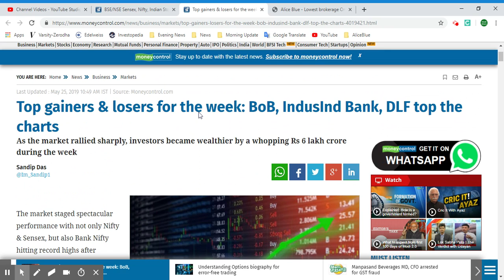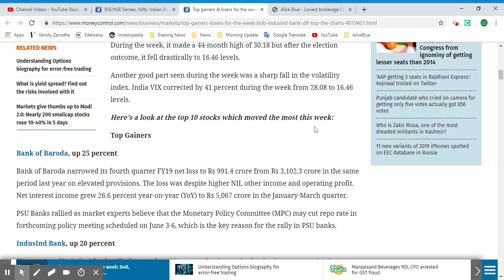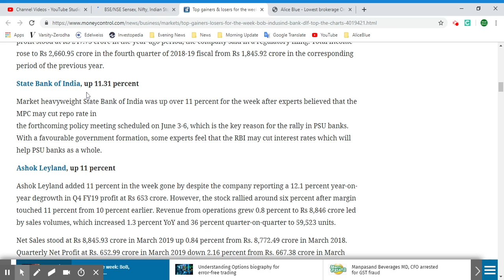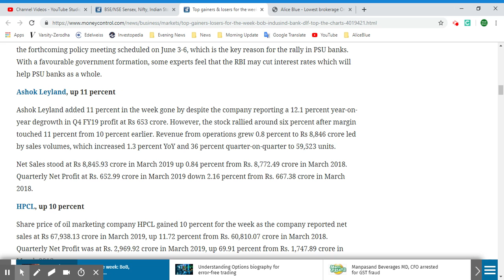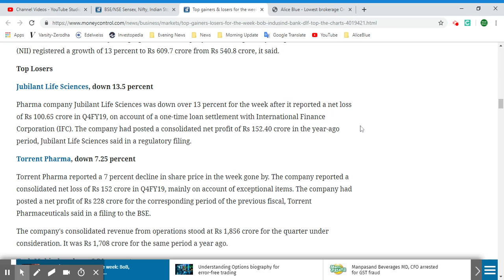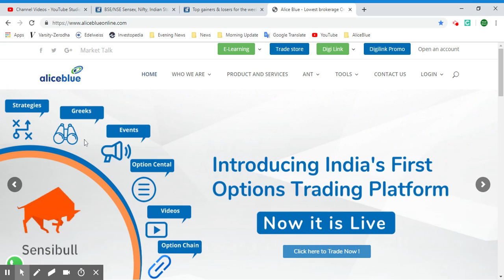Top Gainers and Losers this Week - 20th May 2019 - 24th May 2019 |News Update